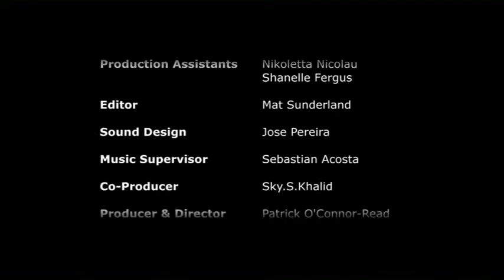Enter the battle #4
CombatANDStrength.com